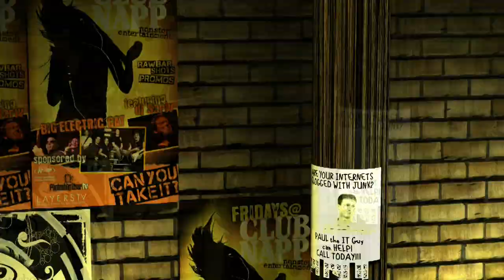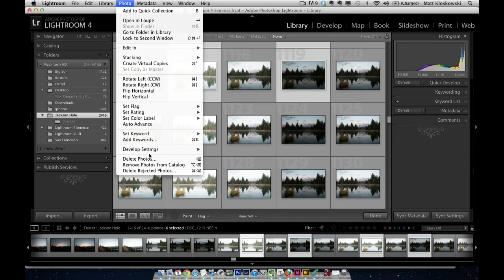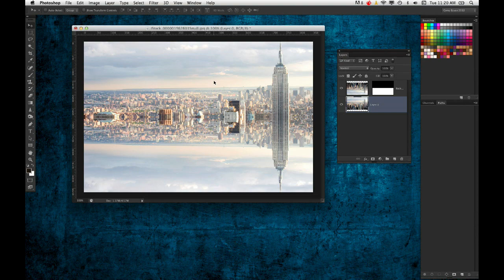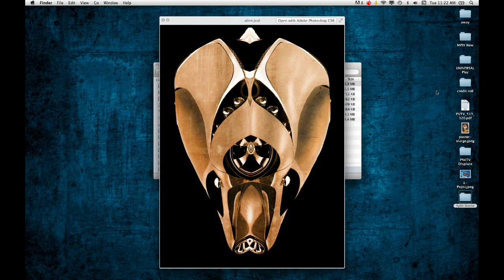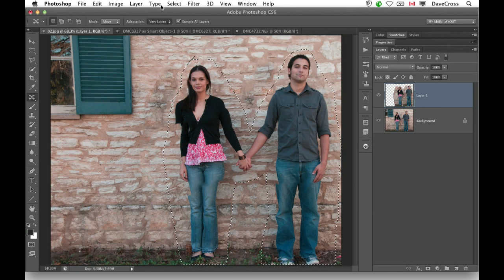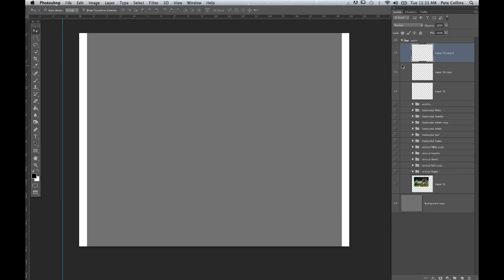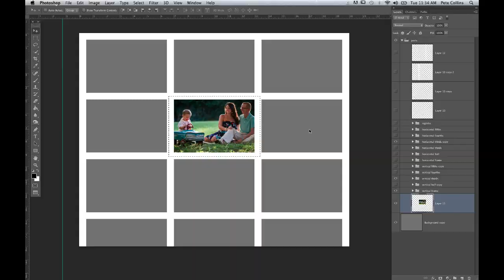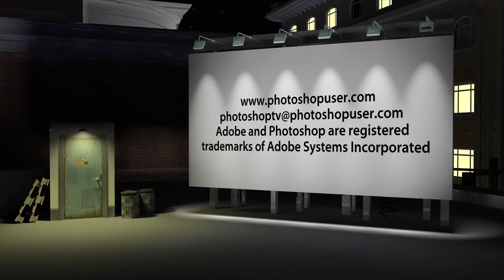PhotoshopUser TV 319 (October 09, 2012)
Matt starts things off with a Lightroom tip on organizing bracketed exposures. Corey has a tutorial on creating a split-world reflection effect using layer masks. Dave shares a tip on tool settings for the content aware move and patch tools. Pete shows viewers how to create collage frame templates.